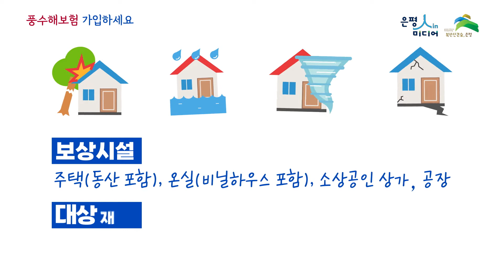풍수해보험 가입하세요~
풍수해보험은 정부가 보험료를 지원하고 국민 누구나 혜택받는 든든한 자연재해 보험입니다.
보험료를 최대 92%까지 지원해드리는(차상위계층‧기초생활수급자 전액 지원) 풍수해보험 가입하세요~